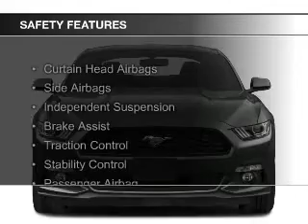2017 Ford Mustang - Dixon CA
Phone:
Year: 2017
Make: Ford
Model: Mustang
Trim: GT Premium
Engine: 2.3 liter inline 4 cylinder 16 valve
Transmission: 6-Speed Automatic with SelectShift
Color: Lightning Blue
Mileage: 7
Address:
1320 North 1st Street